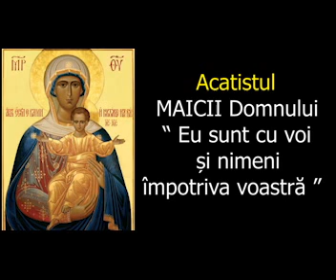Acatistul Maicii Domnului " Eu sunt cu voi și nimeni împotriva voastra " - 1 Aprilie - slujitor Dani